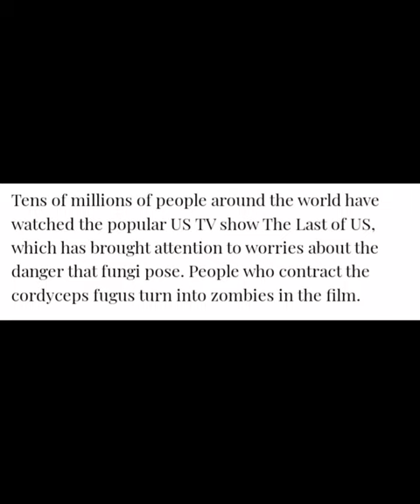Rare fungal ailment, called Silver Leaf disease, finds first-ever victim in India's mushroom hunter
hii guys, I upload this new video 📹.